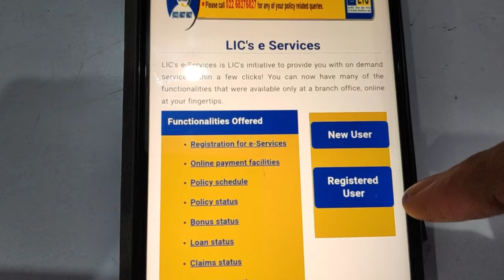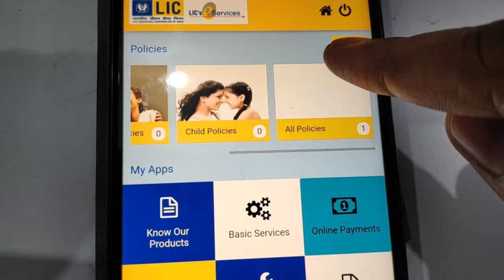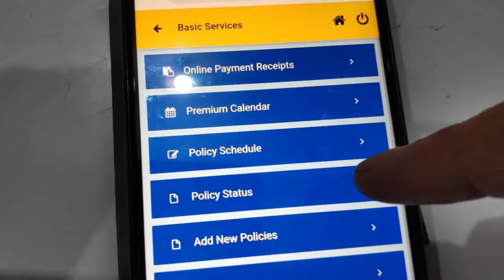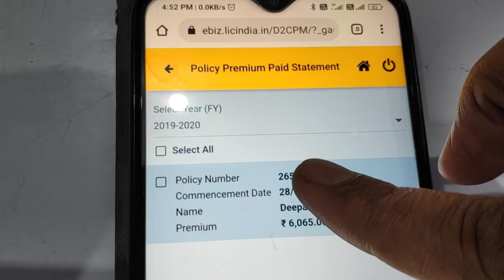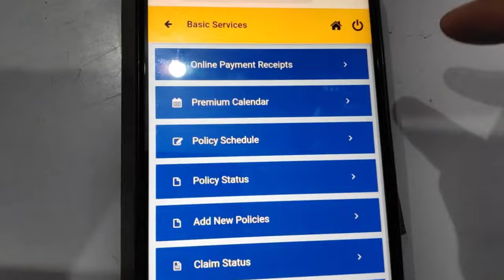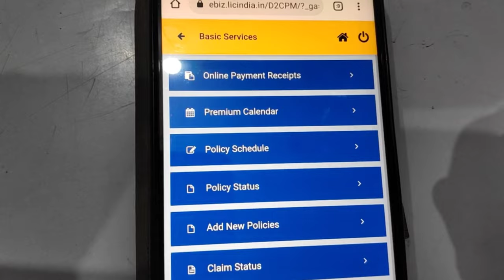lic policy statement download online | lic statement kaise nikale | how to Lic statement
aaj ki statements kaise nikaale jaane